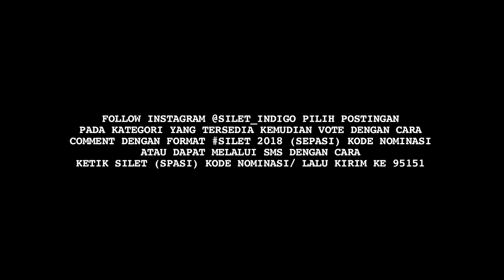Masuk Nominasi Aktris Tersilet di Silet Awards, Ratna Galih Ngaku Senang - Cumicam 09 November 2018